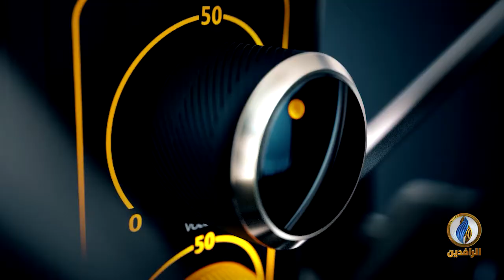صوتكم | متظاهرو العراق يرفضون وعود الكاظمي ويحملونه مسؤولية قمعهم